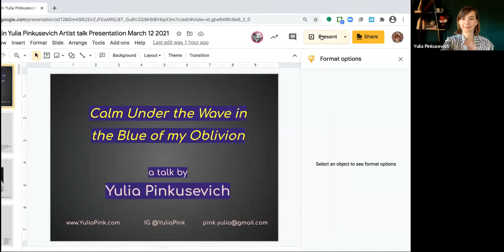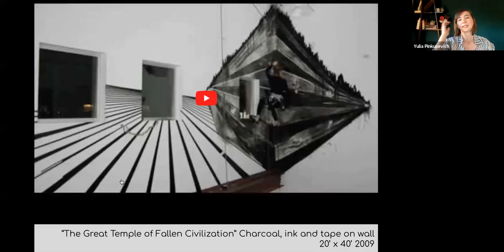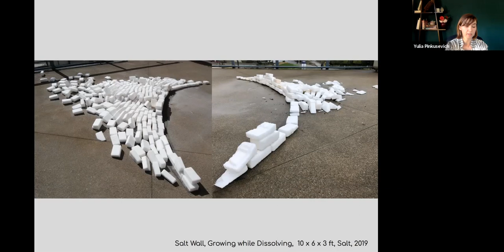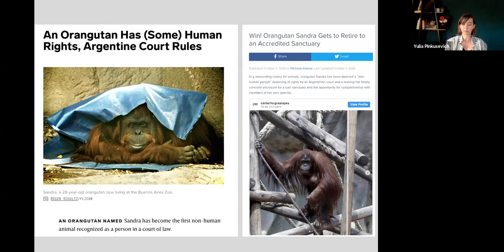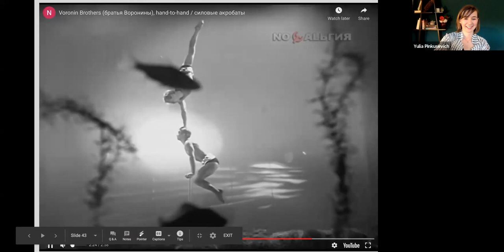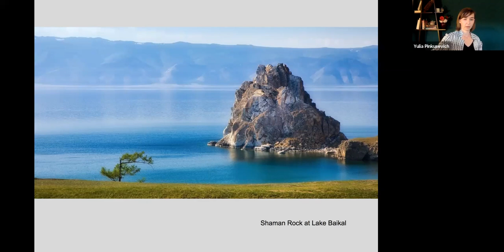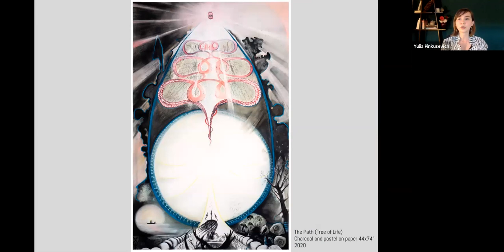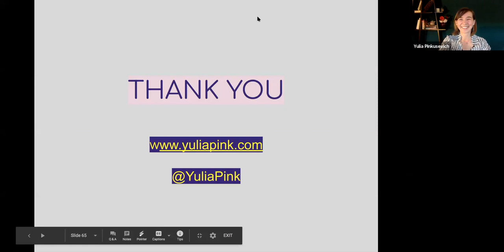Where the Heart is Artist Talk: Yulia Pinkusevich